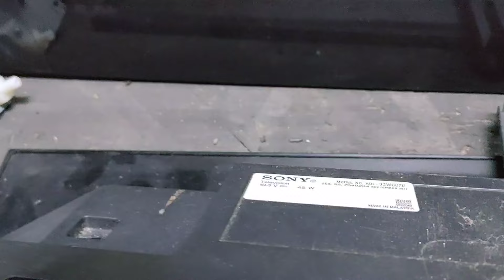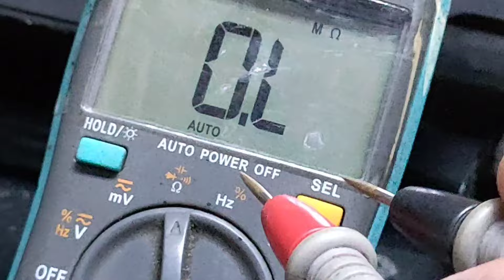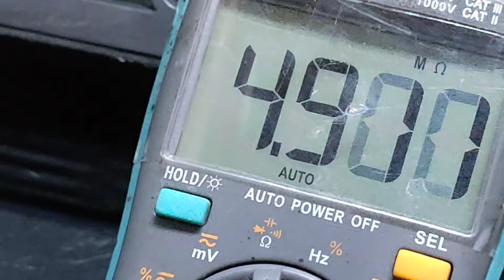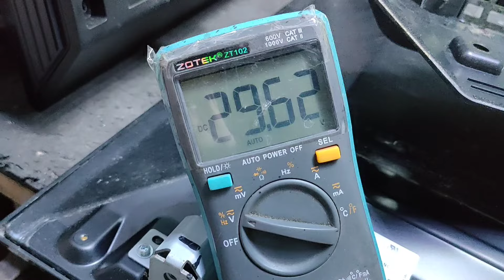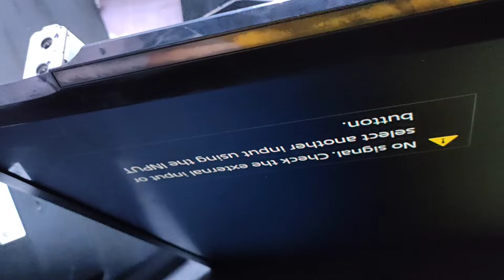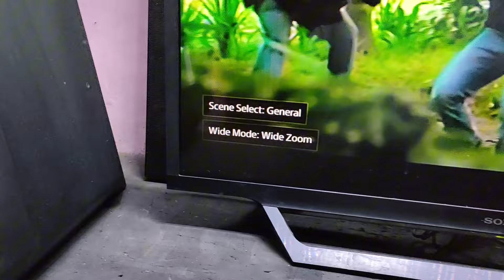sony 32 good backlight no picture